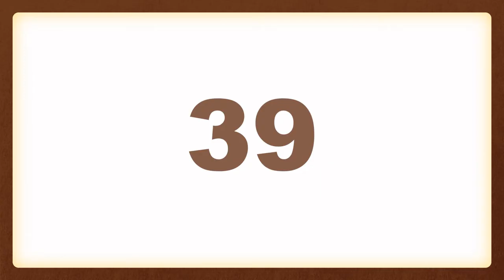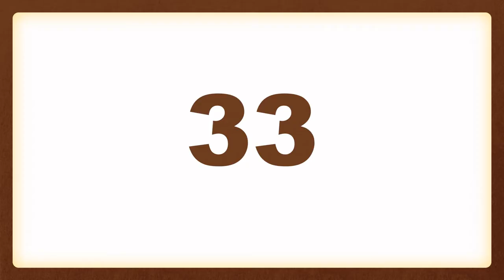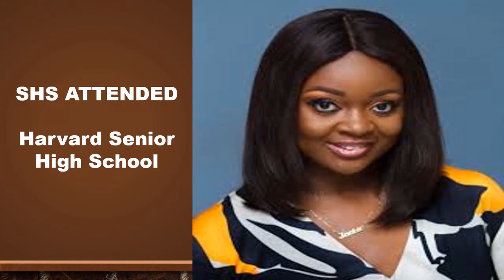40 Popular Ghanaian Celebrities and the Senior High Schools They Attended in Ghana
Hello and welcome to Itenert, Today's video show 40 Popular Ghanaian Celebrities and the Senior High Schools They Attended in ghana.
Some of our Celebrities have also been able to get to where they wanted to get to with the help of education and are able to speak fluent English that have helped them to read and understand any contracts they are entering into before they sign them. There are very beautiful and talented celebrities in the various entertainment industries in Ghana that people who follow them have no much idea about their educational life and this video shows 40 of these Ghanaian Celebrities and the Senior High School they attended